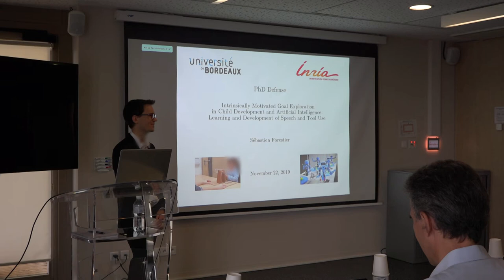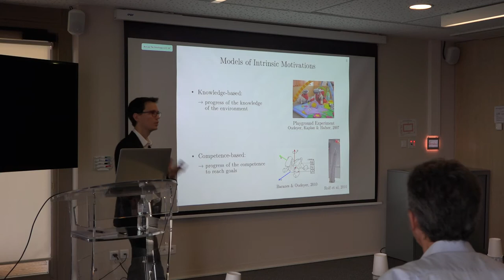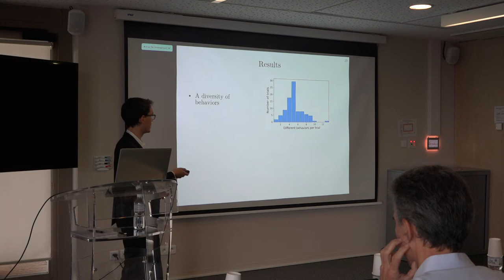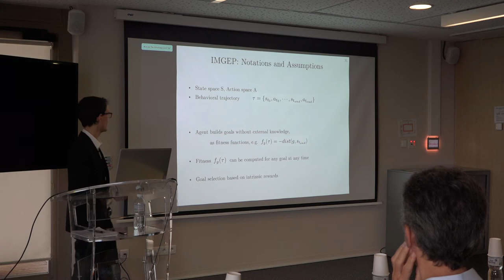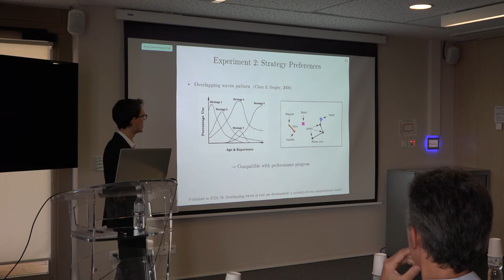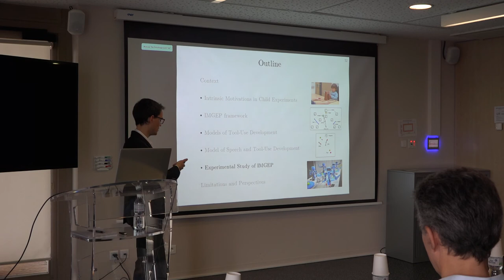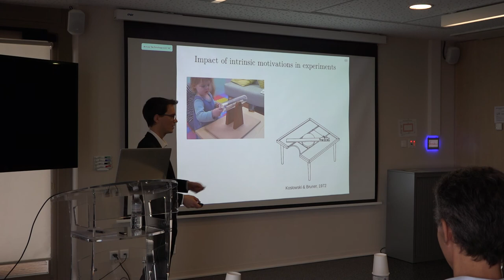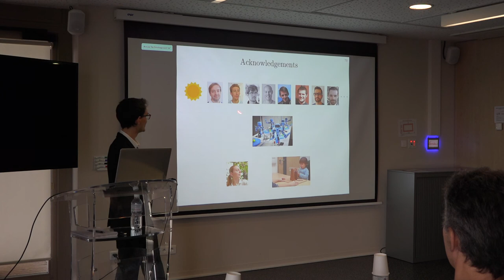PhD Defense - Sébastien Forestier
Intrinsically Motivated Goal Exploration in Child Development and Artificial Intelligence: Learning and Development of Speech and Tool Use